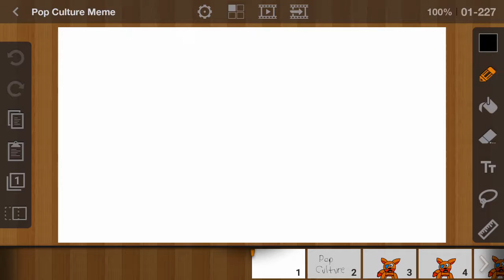Pop Culture Meme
Original by Frontier Hero
The fox is my Oc Jake.
Recommended by Dove Animations